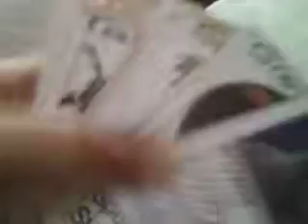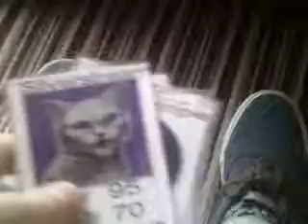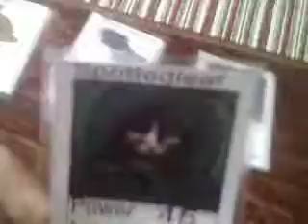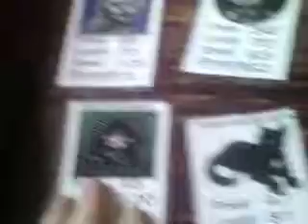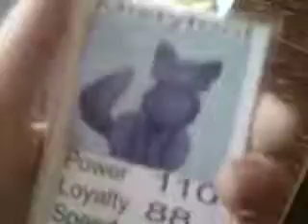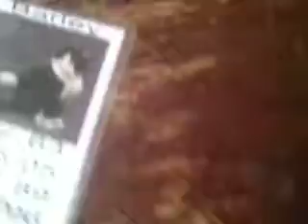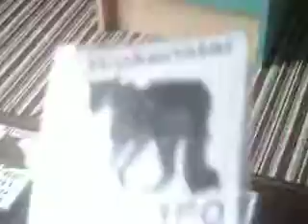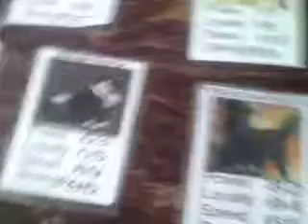MY OWN MADE TOP TRUMPS !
In this video I review my own made top trumps on Warrior Cats so yeah I hope you ENJOY :)